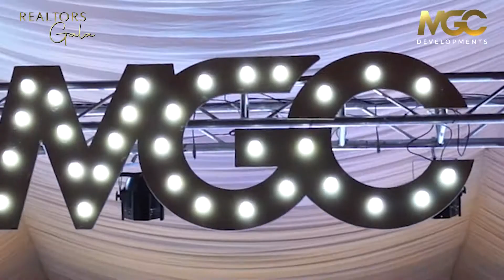MGC Realtors Gala | MGC Developments | Rahat Fateh Ali Khan | Jag Ghoomiya Song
Rahat Fateh Ali Khan sang his song Jag Ghoomiya at the star-studded MGC Realtors Gala, which he sang for Salman Khan's blockbuster film Sultan.
MGC Development's Celebration of Success!